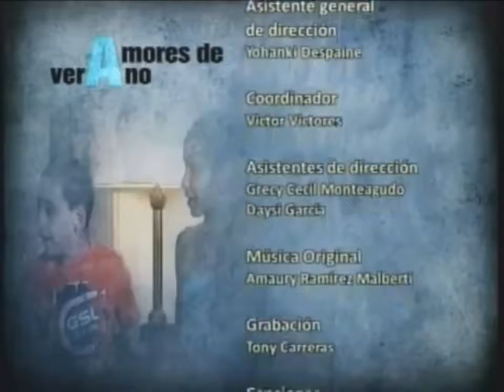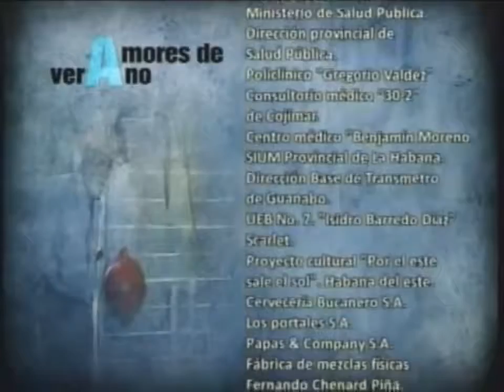Yani Martin en la telenovela Amores De Verano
Yani Martin en la television cubana programa
junto a:

Maria Teresa Pina
Jazmin Gomez
Rogelio Blain
Nestor Jimenez

Cuba, 2012